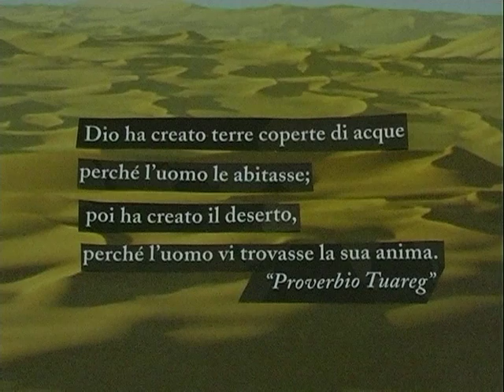Lybia parte III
Continua lo splendido viaggio attraverso la natura incontaminata della Libia